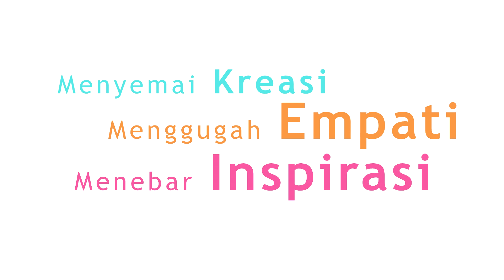Bekal Menyambut Ramadan Bersama Keluarga | SERAMBI KOTTABARAT Podcast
SERAMBI KOTTABARAT Podcast Seri #2
Marhaban ya Ramadan. Selangkah lagi kita akan memasuki bulan Ramadan 1442 H, bulan yang penuh berkah dan ampunan dari Allah. Untuk menyambut datangnya bulan Ramadan, "Serambi Kottabarat" Podcast kedatangan tamu spesial, yaitu Ustaz Wahyu Widodo, S.Ag, S.Pd. (Guru Al Islam dan Kemuhammadiyahan SD Muhammadiyah Program Khusus Kottabarat Surakarta).
Bincang-bincang yang dipandu host, Ustaz Adi ini akan mengulas terkait persiapan dan bekal menghadapi bulan Ramadan 1442 H. Bagaimana keseruannya? Simak perbincangan sampai akhir ya